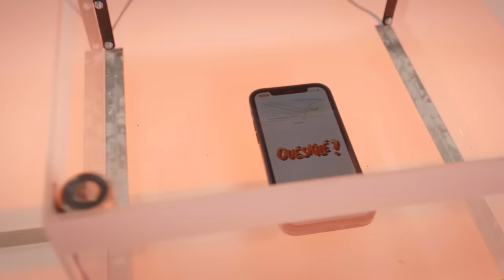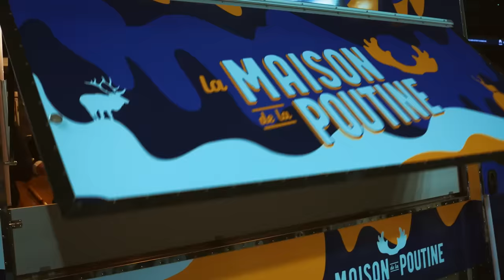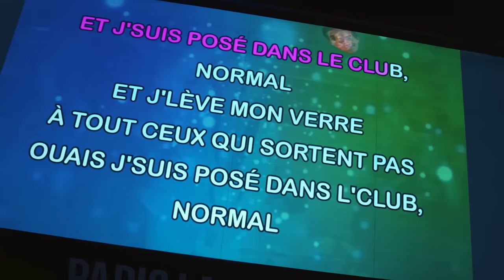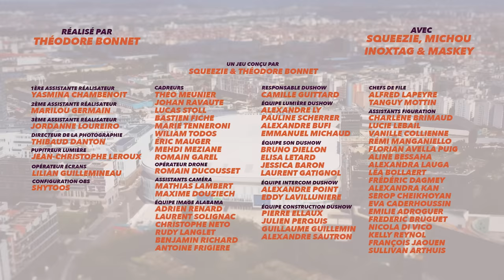LE PLUS GRAND OÙ EST CHARLIE DU MONDE #2 (ft Inoxtag, Maskey, Michou)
Merci à NordVPN d'avoir soutenu ce projet ! Télécharge NordVPN ici et protège tes appareils